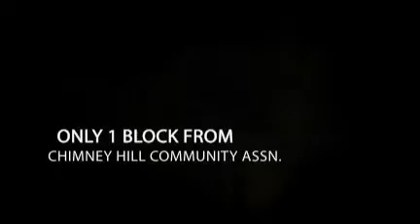Addison animoto_video.mp4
SPACIOUS HOME WITH LARGE FENCED YARD JUST ONE BLOCK TO COMMUNITY POOL! BEAUTIFULLY REMODELLED KITCHEN WITH CUSTOM CABINETS AND BAY WINDOW.HUGE MSTR BDRM W/WALKIN CLOSET AND LGE BATH.FRESH PAINT IN MOST RMS,UPGRADED LIGHT FIXTURES AND CEILING FANS. NICELY LANDSCAPED W/SHED IN BKYARD AND CONCRETE PATIO. VERY LARGE 1ST FLR & MSTR BEDRMS W/ WALK-IN CLOSETS. BEAUTIFUL BAY WINDOW IN KITCHEN. KITCHEN IS TOTALLY REMODELED. NEW ROOF, WINDOWS, FRENCH DOOR, CERAMIC TILE, NEW CEILING FANS THROUGHOUT SPACIOUS 4BR, 3 FULL BA HOME. NEW ROOF & WINDOWS, NEW VINYL SIDING, KITCHEN & BATHROOM TOTALLY REMODELED. NEW PAINT THROUGHOUT, NEW SECURITY SYSTEM & SPACIOUS YARD